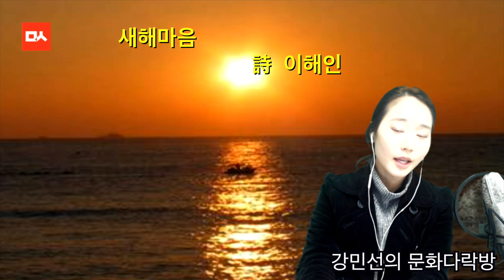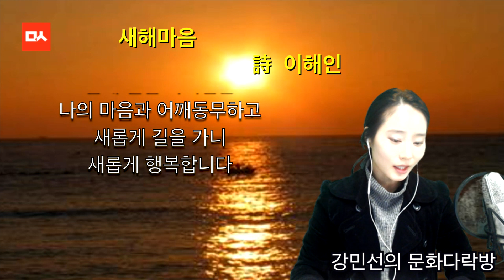[밑줄긋는여자] 새해 마음 - 이해인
1월 2일 문화다락방 - 밑줄긋는여자에서 강민선 아나운서의 시 낭송으로 이해인 詩 '새해 마음'을 만나보시겠습니다.

새해 마음
                   이해인 -수녀, 시인
늘 나에게 있는 새로운 마음이지만 오늘은 이 마음에 색동옷 입혀 새해 마음이라 이름 붙여줍니다일 년 내내 이웃에게 복을 빌어주며 행복을 손짓하는 따뜻한 마음작은 일에도 고마워하며 감동의 웃음을 꽃으로 피워내는밝은 마음내가 바라는 것은남에게 먼저 배려하고 먼저 사랑할 줄 아는넓은 마음다시 오는 시간들을 잘 관리하고 정성을 다하는성실한 마음실수하고 넘어져도언제나 희망으로 다시 시작할 준비가 되어 있는겸손한 마음곱게 설빔 차려입은 나의 마음과 어깨동무하고 새롭게 길을 가니새롭게 행복합니다